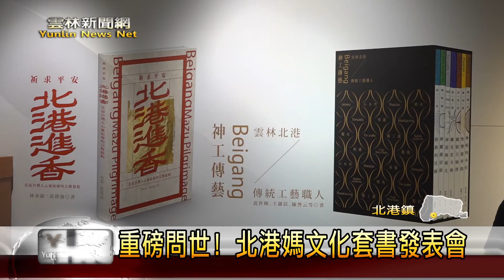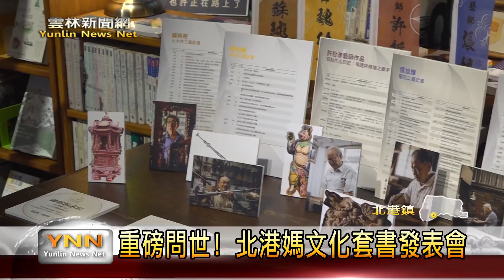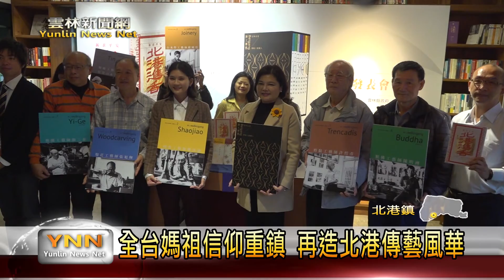雲林新聞網-重磅問世! 北港媽文化套書發表會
由文化部補助的北港百年藝鎮再造歷史現場計畫，自107年開始透過研究和修復等等計畫，將北港媽祖文化的傳統工藝以及文化藝術紀錄和保存下來，也因此在各單位的努力之下，兩套專書《北港進香》和《神工傳藝》是順利出版並且在台北舉辦盛大的發表會，雲林縣長張麗善更是特別到台北行動支持，期待透過專書的發表，讓全國民眾可以更了解北港迷人的宗教文化。